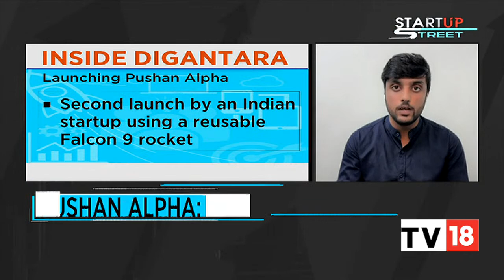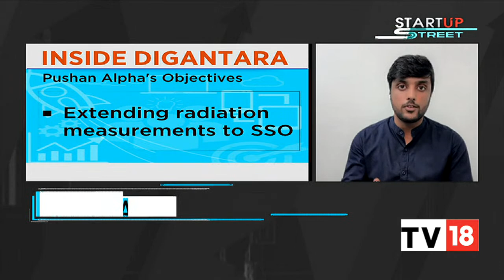Digantara Anirudh Sharma On Venture's Road Ahead & More | Dunzo CEO Kabeer Biswas EXCLUSIVE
Bengaluru based spacetech startup Digantara is set to send off Pushan Alpha, a testbed to evaluate space weather on SpaceX's Falcon 9 rocket. We spoke to co's Co-Founder Anirudh Sharma on the launch & growth plans ahead. Also, catch an exclusive chat with Dunzo's, CEO, Kabeer Biswas.

n18oc_business